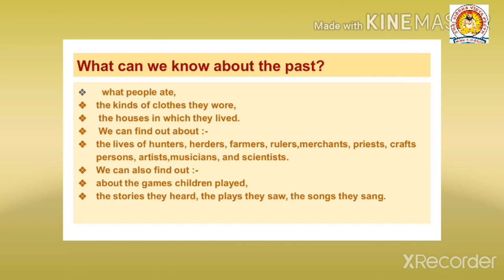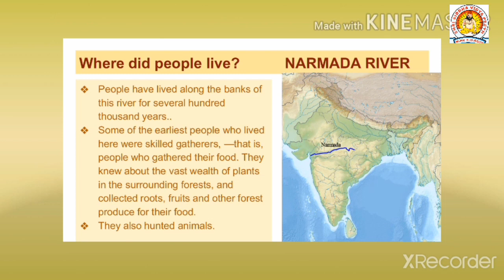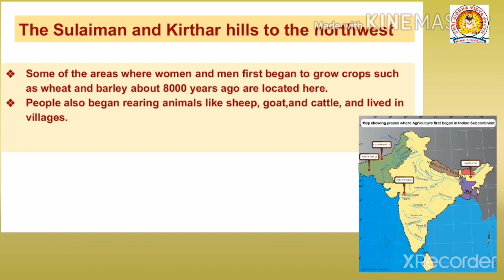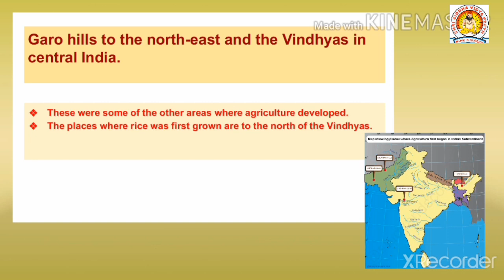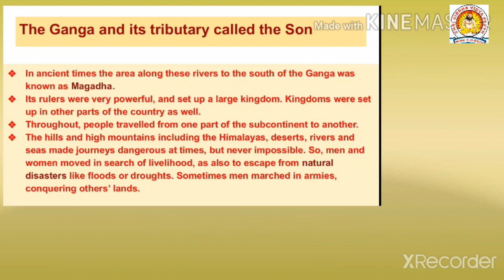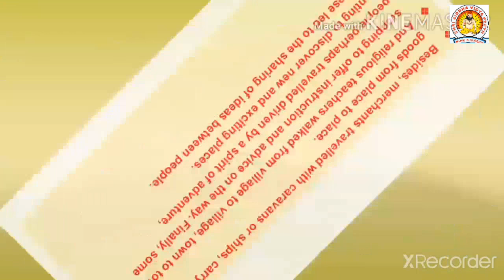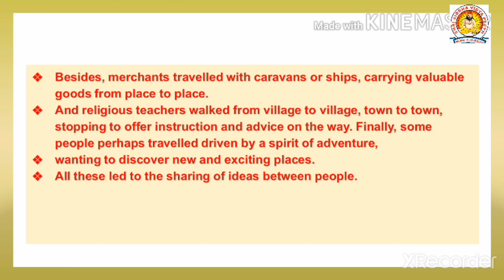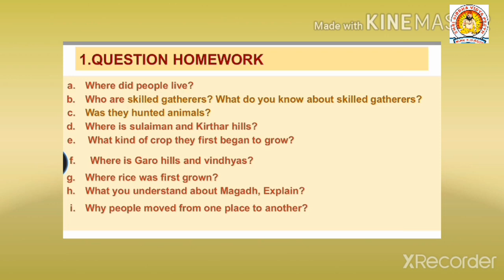CLASS 6 HISTORY CHAPTER 1,PART 1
Class 6
Subject History